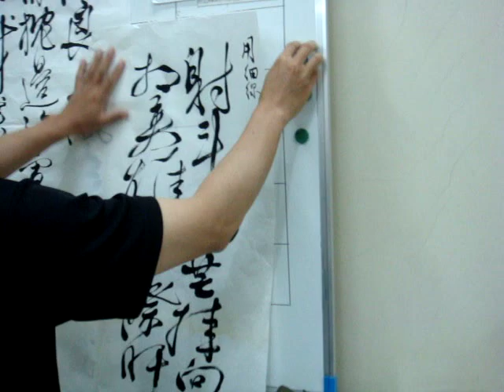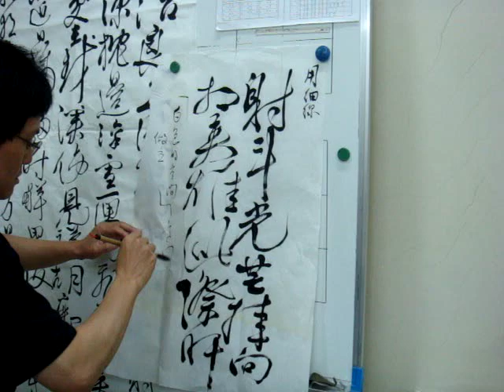100515陳民芳老師徐渭草書應制詠劍詞教學4.MPG